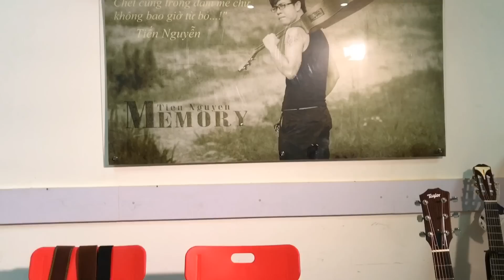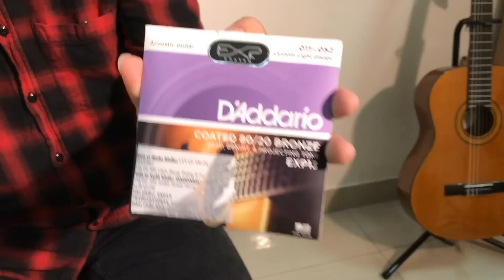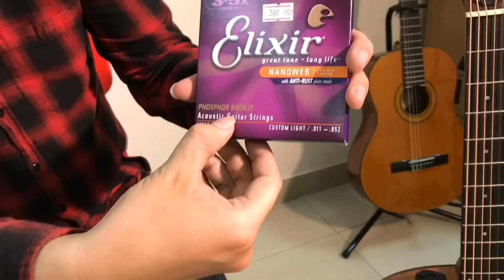[Review]Những phụ kiện hữu ích và "đồ chơi" độc lạ cho cây Guitar part1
Ai mới tập đàn mà sợ hư tay vô hết đây nhé!
💥BCS (Ba Con Sói) cho ngón tay là có thật các bạn à.😂Và rất rất nhiều đồ hay nha...Mới tập chơi đàn, chưa có kinh nghiệm thì nhớ đeo Bao nha.Bảo vệ tuyệt đối tay của chúng ta.Nhất là các bạn nữ❤
    Like và chia sẻ cho mọi người biết nha.Mình thấy rất hữu ích😋

🎸Bạn có thể đăng ký lớp học trực tiếp của mình qua sđt 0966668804 hoặc fb
Bản quyền thuộc về Tiến Nguyễn, vui lòng không đăng tải lại dưới mọi hình thức khi chưa được sự cho phép của tôi. Xin cảm ơn.